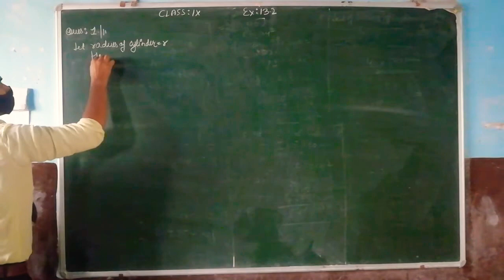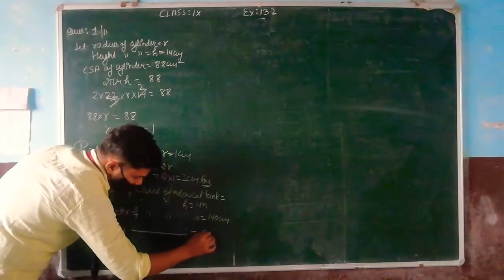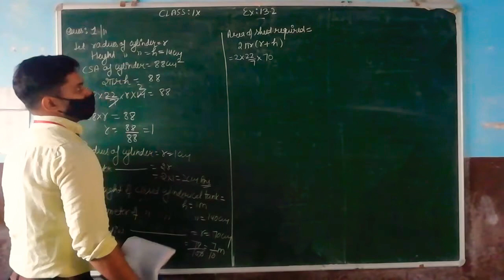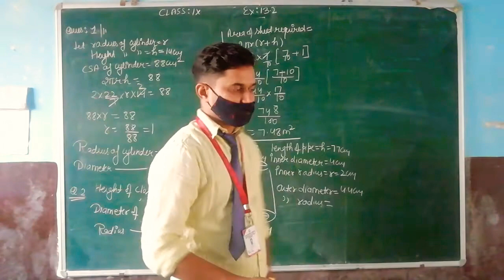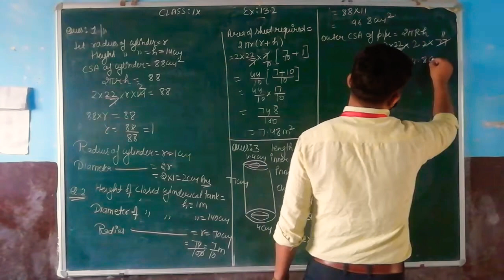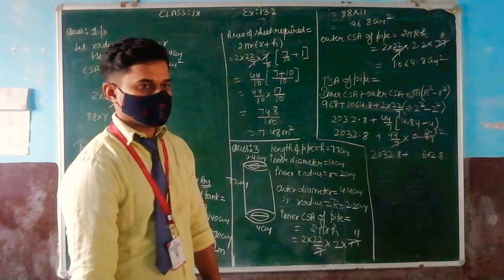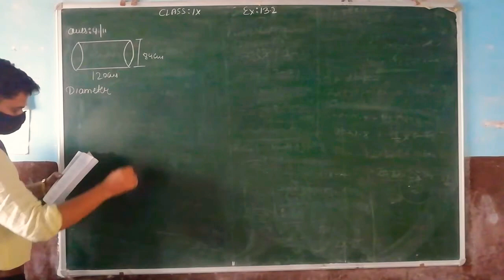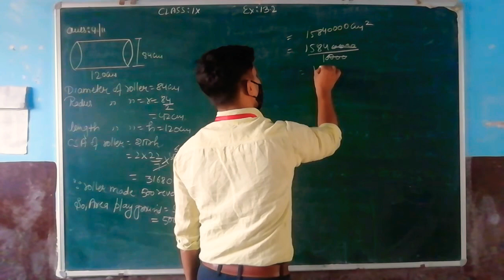Class 9th ch:13 Surface Area & Volume Ex:13.2 NCERT Q:1 Q:2 Q:3 & Q:4 complete solution By Amit Sir